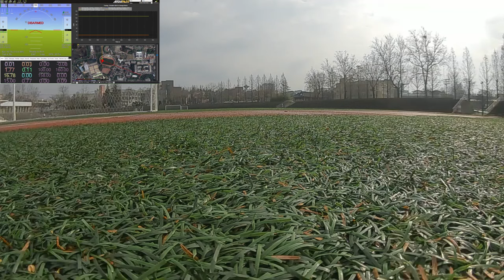1200mm Y3 VTOL_FPV_TEST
caddx vista + dji fpv goggle v2
Jeonbuk national univ.
(not wearing fpv goggle, just for recording. I'm practising FPV)